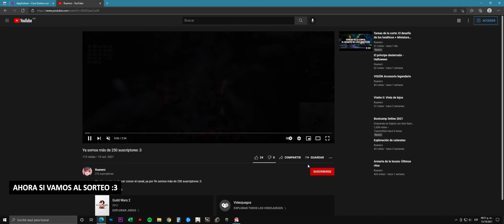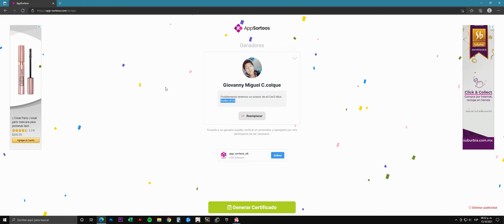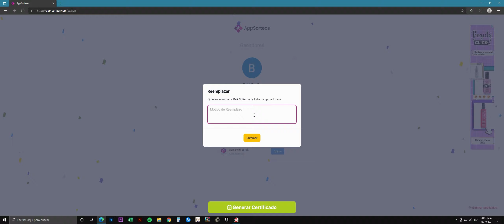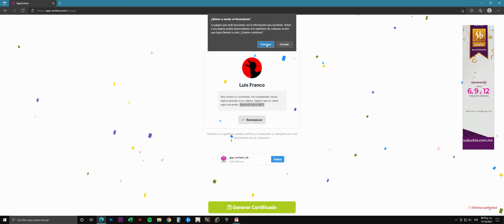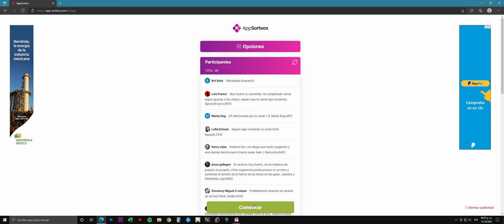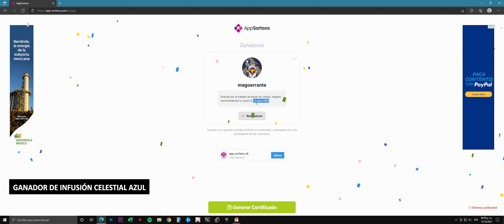Resultado de sorteo 250 suscriptores ;)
Felicidades a los ganadores :3